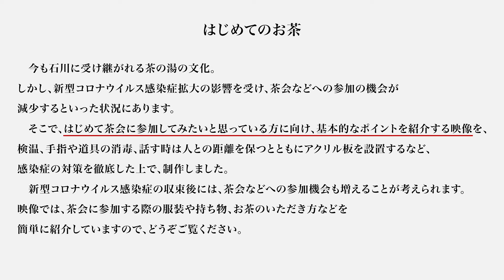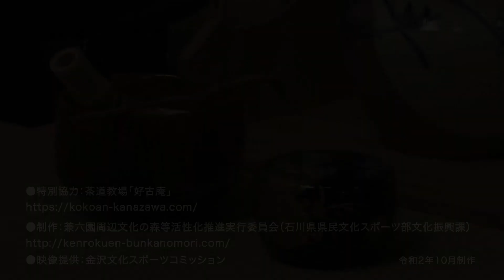はじめてのお茶